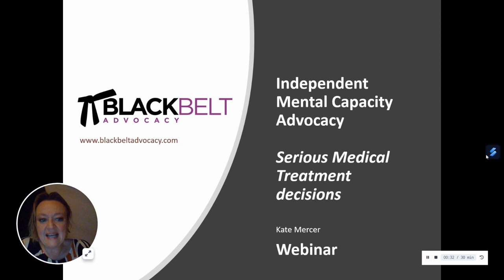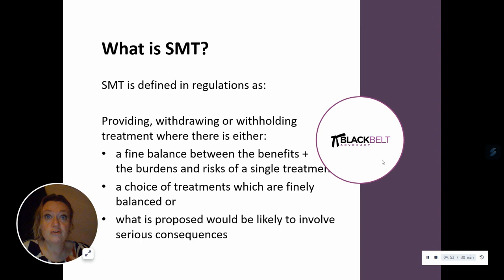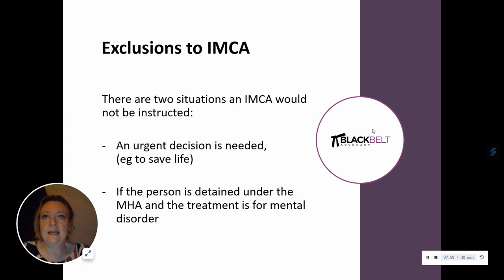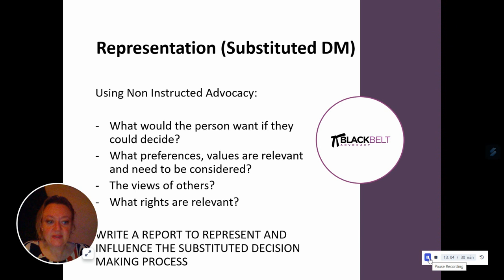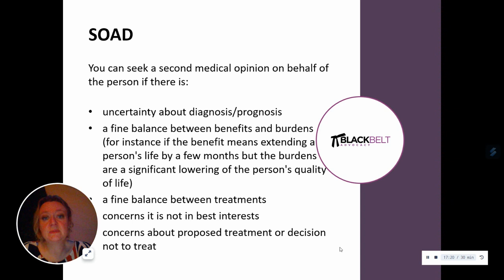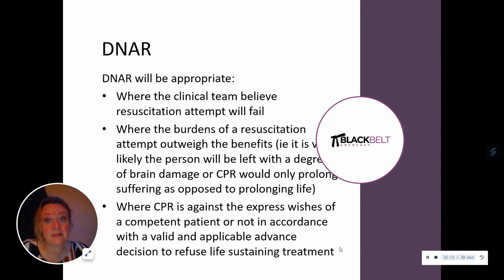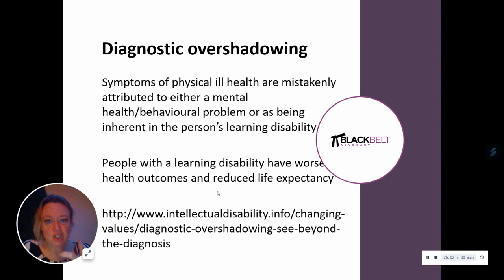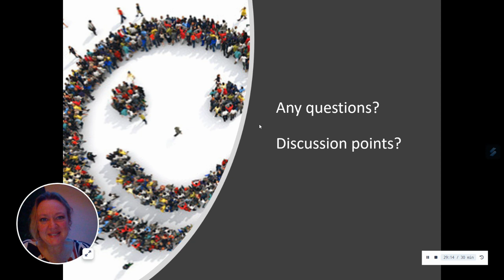IMCA and Serious Medical Treatment decisions (recorded 14.02.2024)